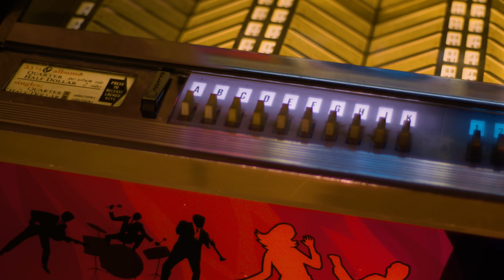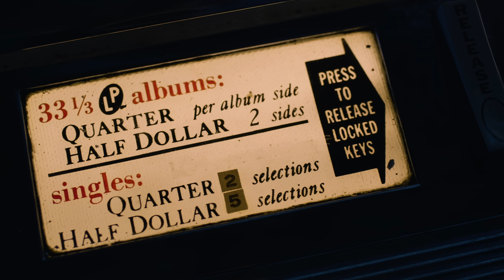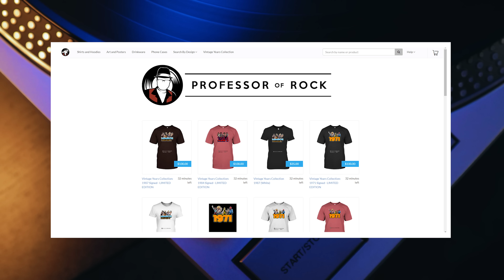What HAPPENED To Music? This 60s Top 10 Chart Has Some Of The BEST Songs Ever! | Professor of Rock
Up next we’re going to go behind the top 10 songs of this VERY same week from the year 1966.  Hailed by many as the finest year in music history..55 years ago to be exact..  Will the new number one be the Beach Boys, the Beatles, The Monkees, The Supremes, Herman’s Hermits or someone else? Including exclusive interviews with Brian Wilson, Mitch Ryder, Lamont Dozier, and many more.

Executive Producer
Brandon Fugal

Honorary Producers

Walter O. Wright II, Zachery Perry, Jason White, Jack Mongan, Kevin Kirschenmann, MJ, Paul Castellani

Hey music junkies and vinyl junkies Professor of Rock always here to celebrate the greatest artists and the greatest 60s songs of all time for the music community and vinyl community.

We are going to re rank them based on how many times they’ve been streamed and viewed since including your memories and artist commentary. And this one has quite a few exclusive interview clips with Legends.   It was the year of the Beatles and Beach Boys trying top top each other for new musical heights along with The monkees and Motown  this chart features a song that is voted as the greatest single ever over and over again.. the stories are coming. up

It’s time for another edition of our show the Hit Song Redux where we travel back to a week in the golden era of the rock and roll and re rank the top 10 songs of THAT SPECIFIC week based on their legacy since THEIR PEAK POSITION ON THE BILLBOARD HOT 100.  With your stories and dedications.  This program is a tip of the hat to my hero Casey Kasem… this time we travel back to the end this week in November of 1966.   Somewhere in this countdown is what many consider to be the greatest song ever and we’ve got some legends telling the stories.  also We have another twist this week. So stick with us as I think you’ll dig this shakeup…

 before we go into the top ten to get us in the nostalgic mood, the top movies at the box office for this week were: Dr Zhivago, the Lee Marvin Burt Lancaster western the Professionals and the julie andrews movie Hawaii  the top tv shows were the Andy Griffith show, Green Acres, Gomer Pyle and the Beverly Hillbilies.  so let’s get into it.

#1 - Poor Side of Town
Johnny Rivers

#2 - Last Train to Clarksville
The Monkees

? & The Mysterians

#4 - Good Vibrations
The Beach Boys

#5 - Dandy
Herman’s Hermits

#6 - Winchester Cathedral
New Vaudeville Band

#7 - You Keep Me Hangin’ On
The Supremes

#8 - If I Were a Carpenter
Bobby Darin

9 DEVIL With A Blue Dress On & Good Golly Miss Molly
Mitch Ryder and The Detroit Wheels

#10 - I’m Your Puppet
James & Bobby Purify